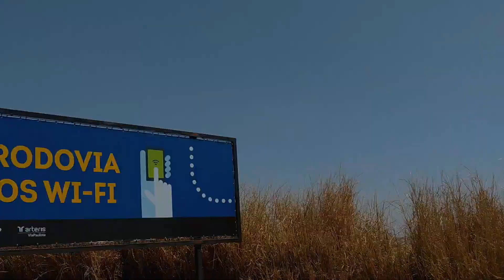Vlog Teste para micropigmentação de sobrancelhas - depilação a laser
Compartilha meu canal para todos seus amigos, ficarei muito feliz pelo carinho . Beijo ,fiquem com Deus e até mais !!